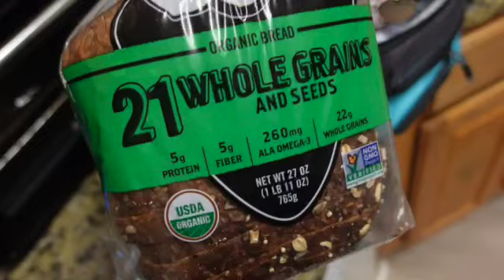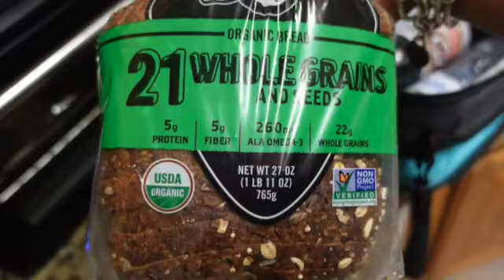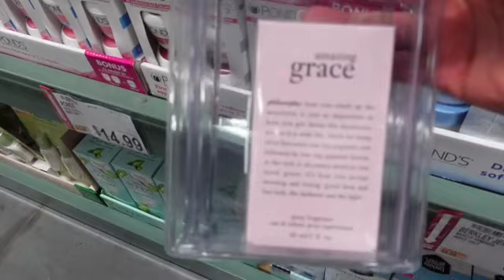VLOG #10: New bike rack | Breakfast car chat | first bike ride in years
Hey Everyone!

If you're in the Tampa area and thinking about getting a bike or anything cycling sports, please go see the friendly staff at Oliver's Cycle Sports.  They are very helpful and AMAZING!  And please, say hello to Oliver :)
SPECIAL THANK YOU TO JAMES!

Food Truck:  Imperial BBQ (Tampa)